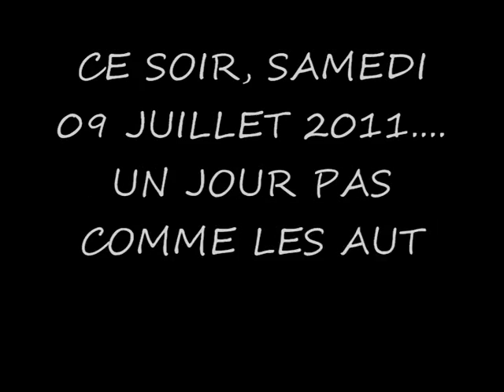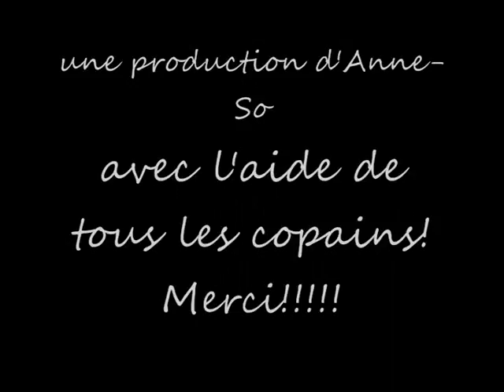justine et julien 0001